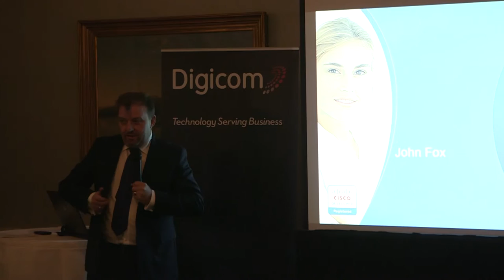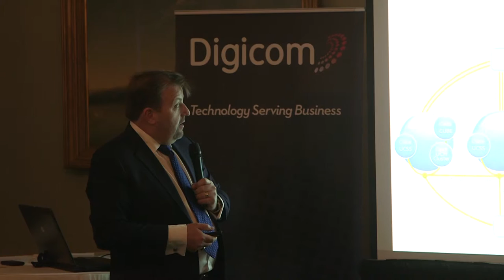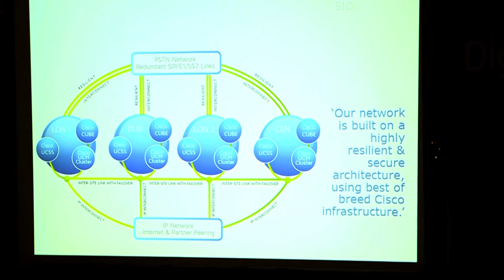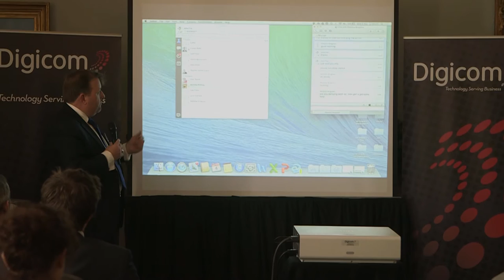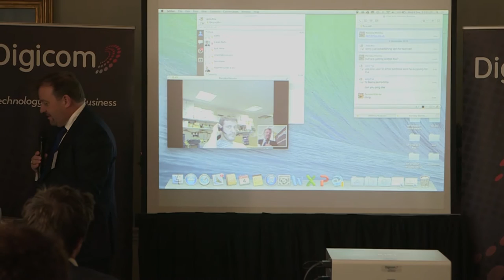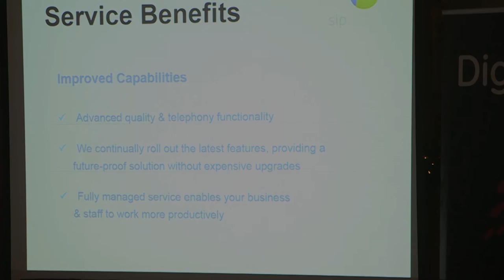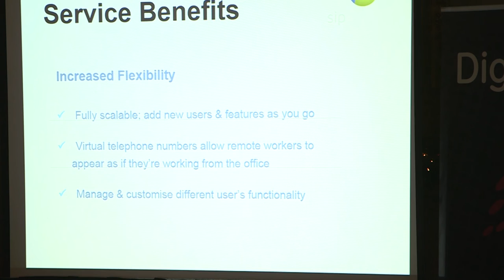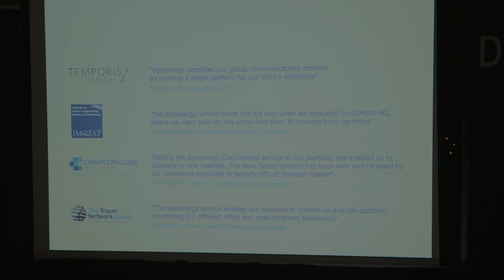Cloud Services Event - John Fox (Sipsynergy)- Presentation